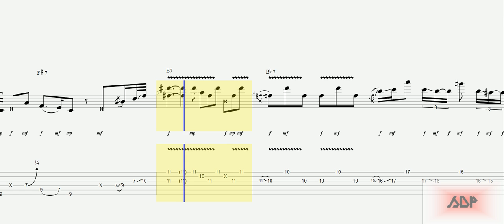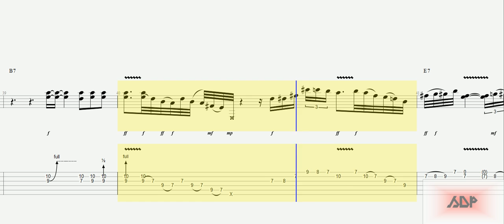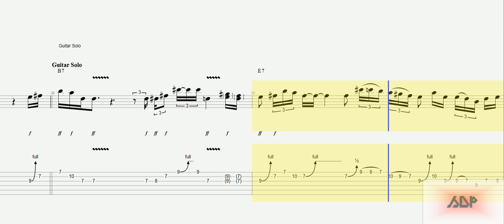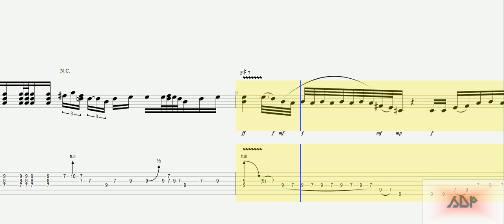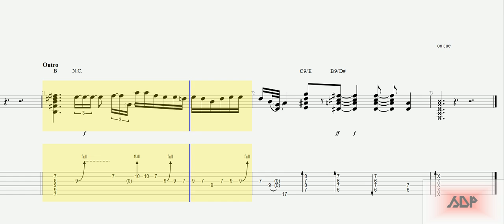Jimi Hendrix Tabs - Red House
Jimi Hendrix Tabs
Red House